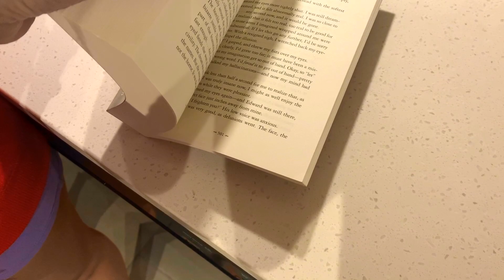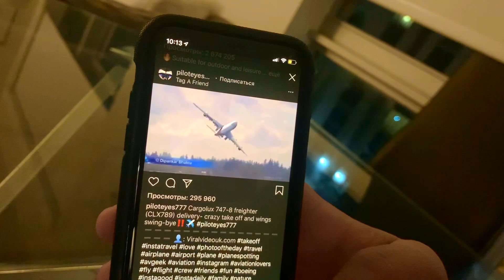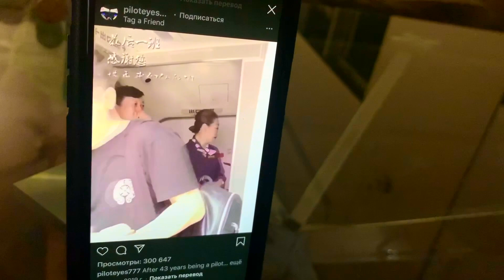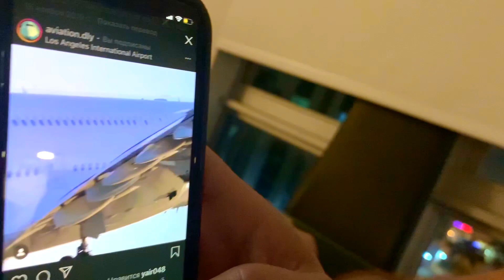США ВЛОГ | На Лизу Можно Смотреть и Слушать Бесконечно | Семейные Вечерние Посиделки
ВЛОГ США
На Лизу Можно Смотреть и Слушать Бесконечно
 Семейные Вечерние Посиделки